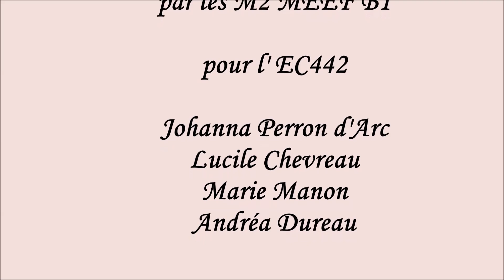B1 - L'étudiante (17-18)